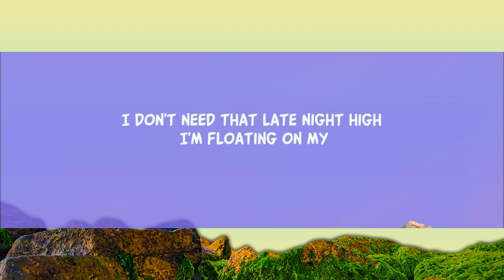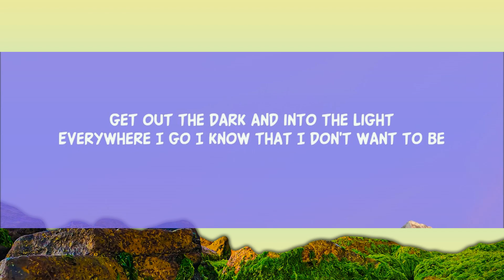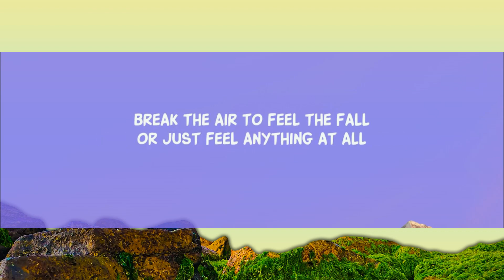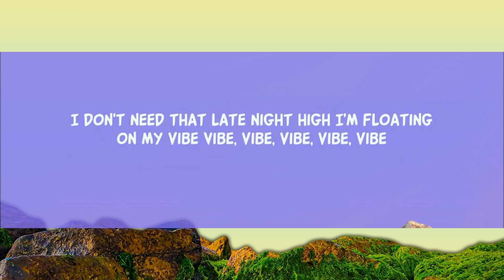Beach Weather - Sex, Drugs, Etc. (Lyrics) Sped Up |15min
Beach Weather - Sex, Drugs, Etc. (Lyrics) Sped Up
Beach Weather - Sex, Drugs, Etc.

[Verse 2]
Bulletproof passengers

Lyric video for Sex, Drugs, Etc. - Sped Up by Beach Weather on Dan Music